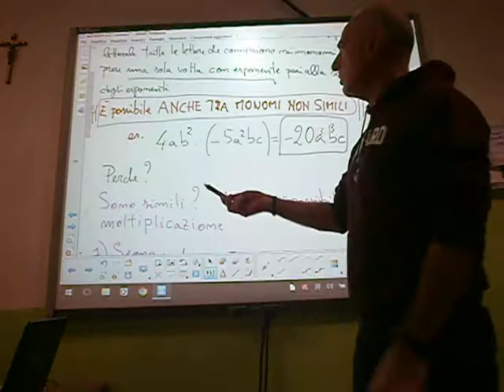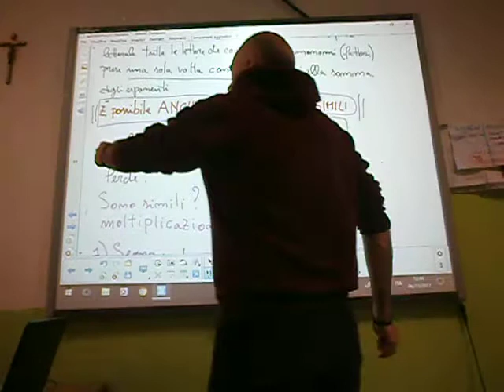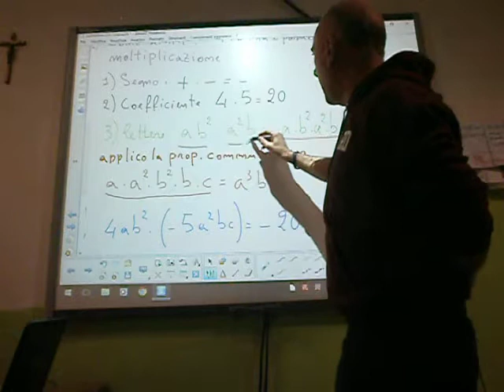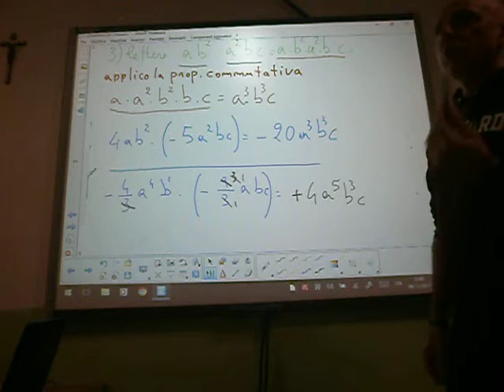Cl 3 moltiplicazione tra monomi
Le regole per il prodotto tra monomi.